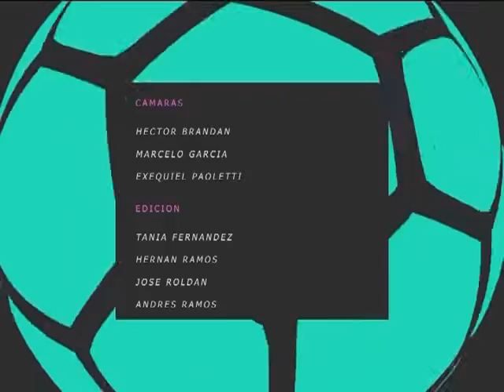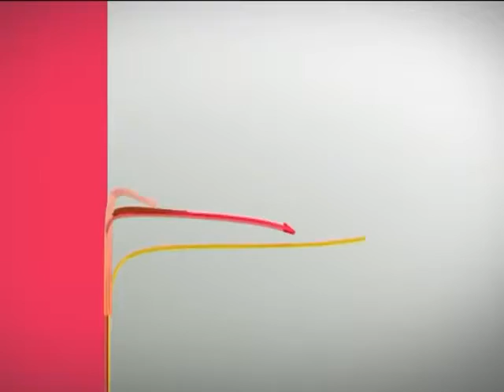Otra Cancha 16/09/15 Bloque 4